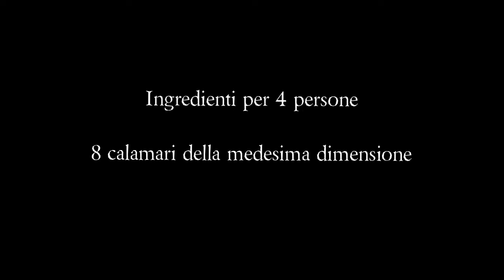CALAMARI RIPIENI ALLA SICILIANA - facile, veloce e gustosissimo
I calamari ripieni alla siciliana sono un secondo piatto semplice e ricco di gusto. Davvero ottimo per chi adora i sapori mediterranei. Usate calamari freschissimi per realizzare dei calamari ripieni alla siciliana davvero buonissimi. Ricetta molto facile da fare e veloce.